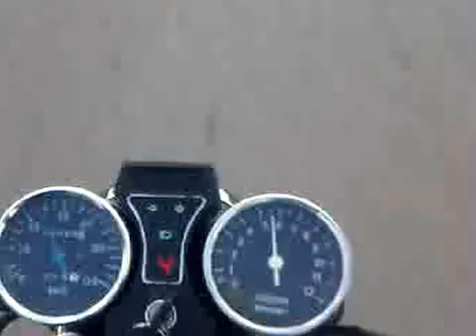Toros el clasico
Przejazd torosem el clasico 110cc.